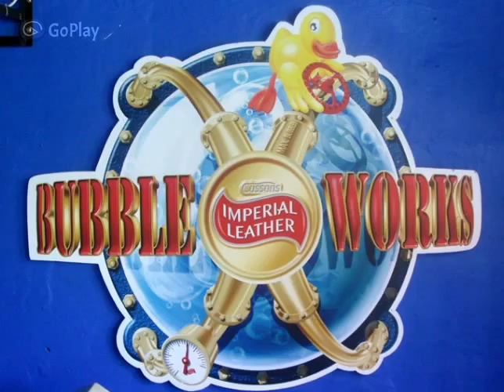Bubble Works Theme Music Chessington HD